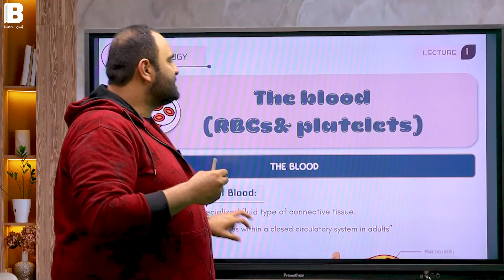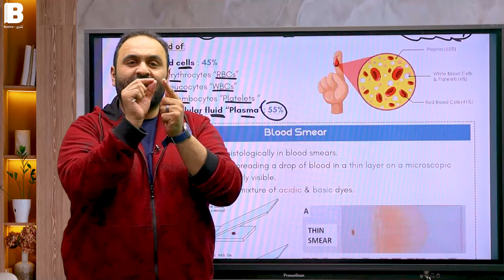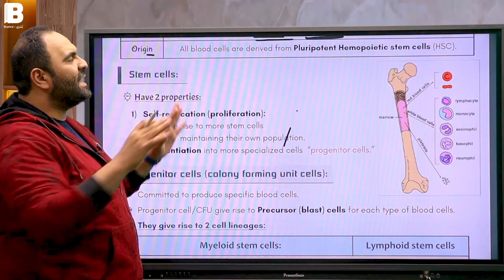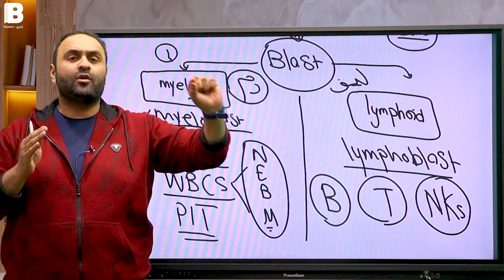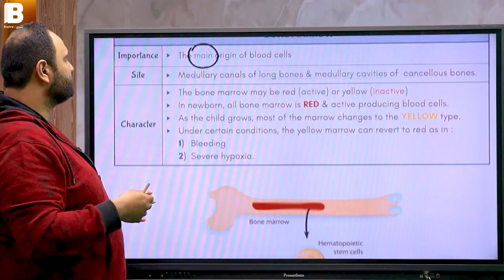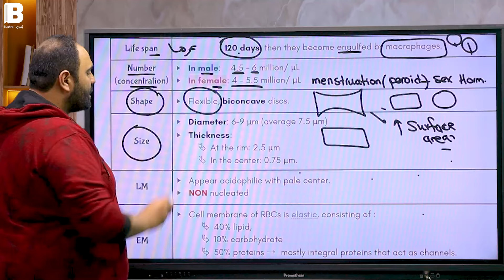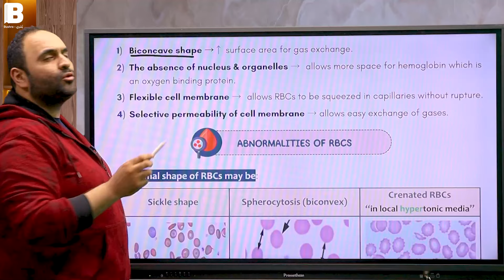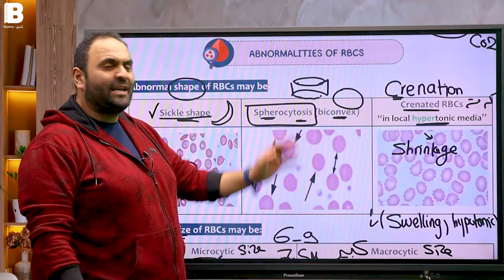HIS Histo lecture 1 part 1 (RBCS-PLTS)